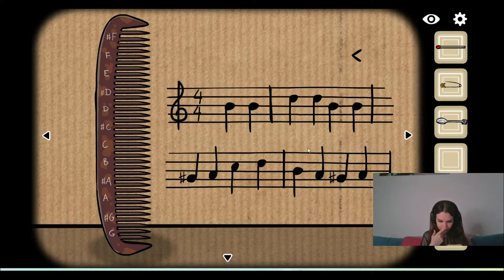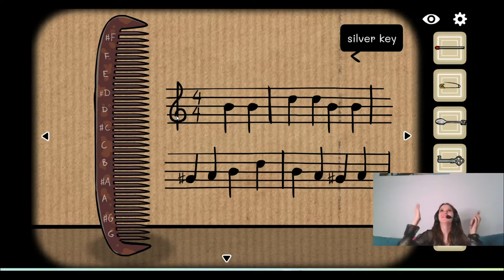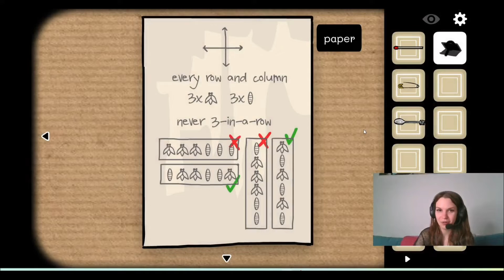BOX OF SUFFER - Cube Escape: Harvey's box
The 4th chapter of this story.

Enjoy watching, see you soon